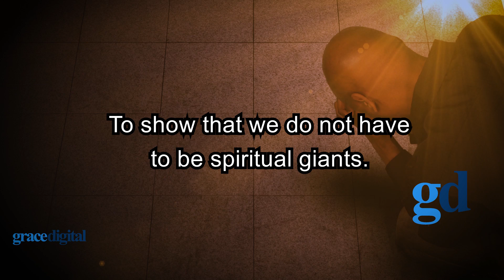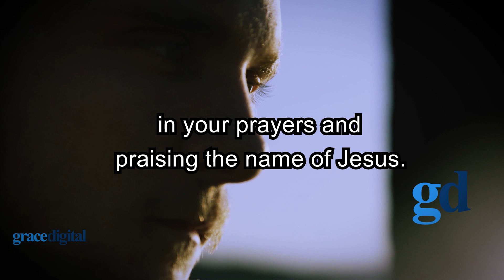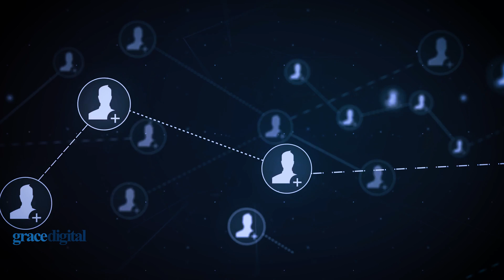4 Techniques in Spiritual Warfare - IT IS IMPORTANT WE KNOW THIS BEFORE IT TOO LATE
Title: 4 Techniques in Spiritual Warfare - IT IS IMPORTANT WE KNOW THIS BEFORE IT TOO LATE

We will cover Our 4 Spiritual Weapons

Number 1
In Ephesians 6:14–17, Paul lists the spiritual armor that the Christian soldier needs for spiritual conflict. The first five items of armor are all defensive